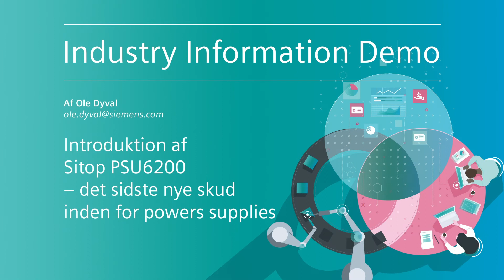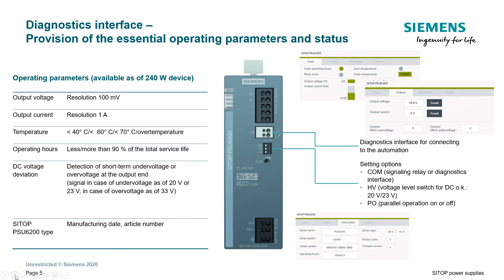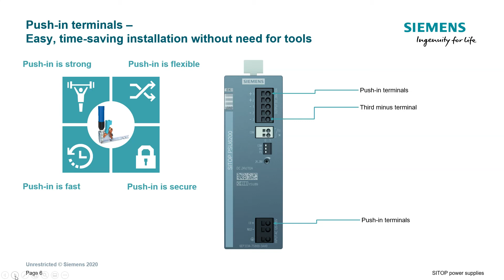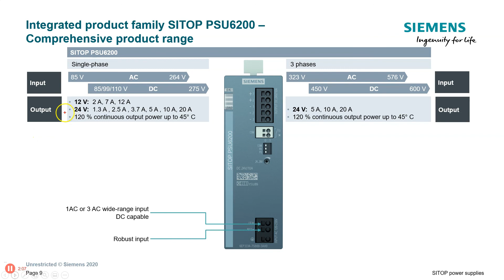Introduktion af Sitop PSU6200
Siemens Technology Specialist Ole Dyval præsenterer her det sidste nye skud på stammen inden for power supplies - Sitop PSU6200 - og fordelene ved det sidste nye modul.